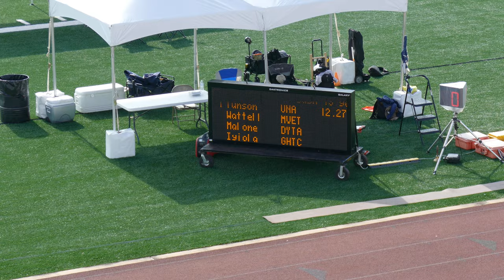2021 AAU Track and Field Region 17 - Girls 100 Meter 13 years old